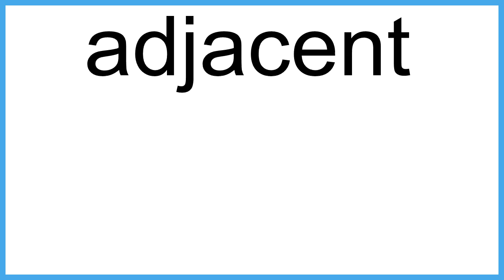adjacent The New English Dictionary meaning | Vocabulary for Kids | Children's Dictionary